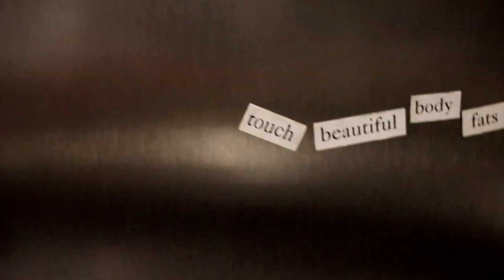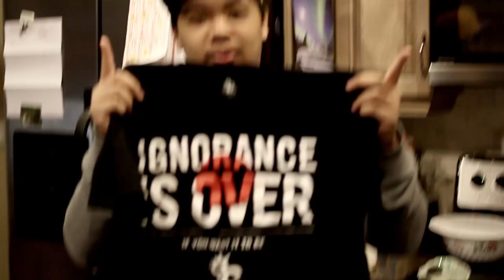projectJAPAN - WeAverageOut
Emcee, Vince from the group WeAverageOut, sharing his talent to bring awareness to the continual relief and rebuild effort in Japan.

Videographer, Johann Carlo showcasing his talents thru the lens of a video camera.